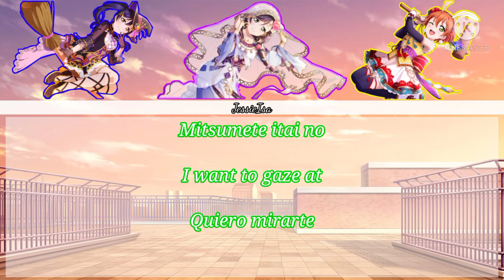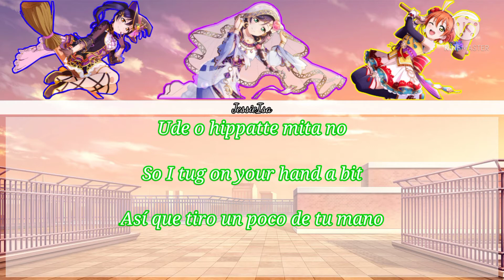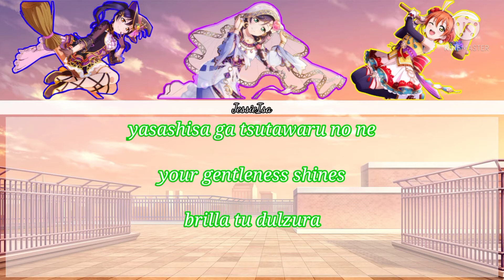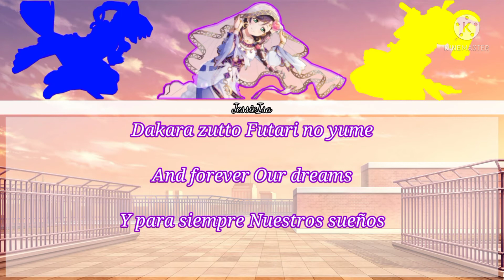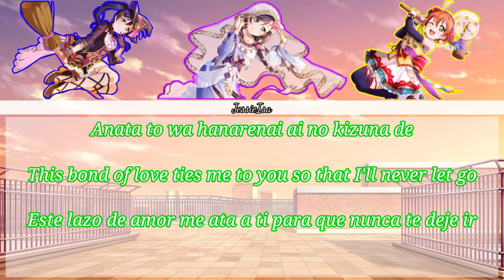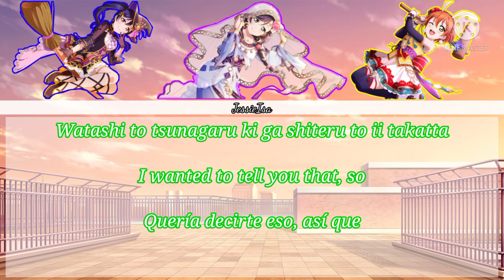Futari Happiness - lily white - Color Coded - (Romaji-English-Español)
Next Song: Sotsugyou desu ne

Ending Song: Next World